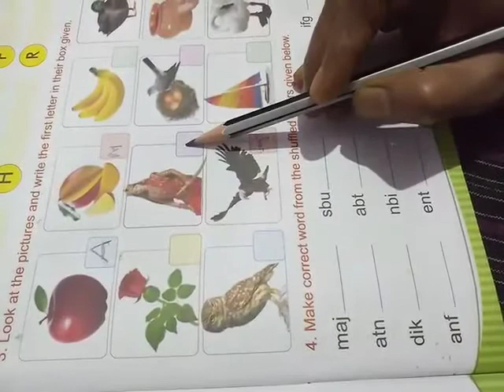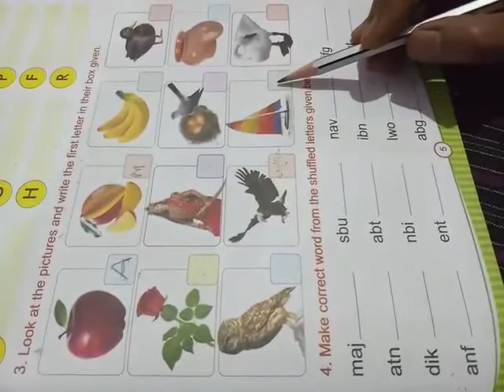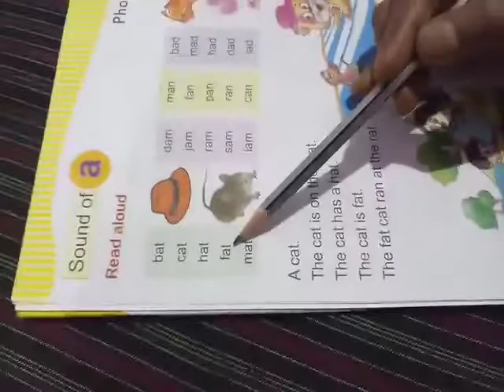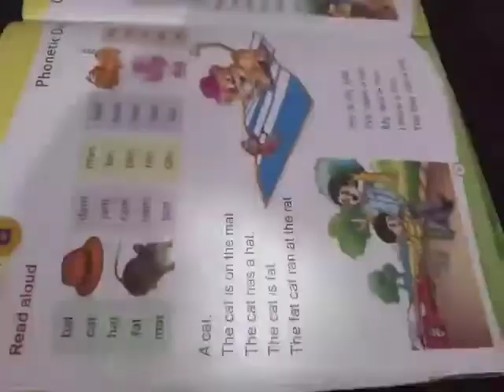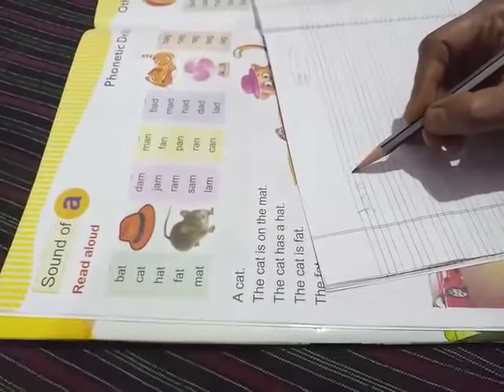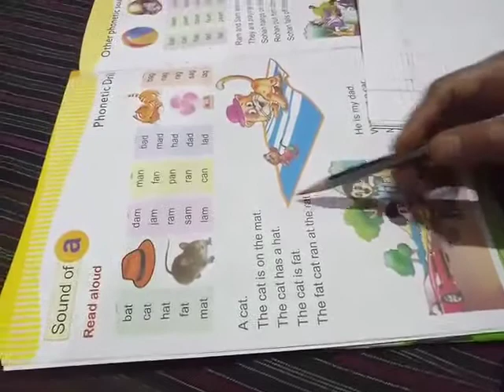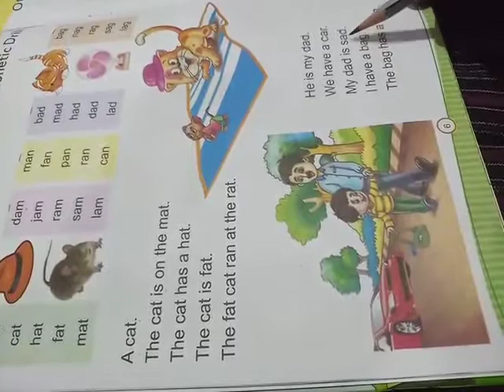UKG English revision & sound 'A'